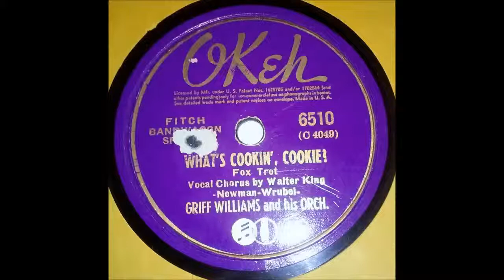1941 Griff Williams - What's Cookin', Cookie? (Walter King, vocal)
Played by Griff Williams and his Orchestra, with vocal refrain by Walter King. Transferred from the original 78rpm record, OKeh 6510 (C 4049). Recorded November 18th, 1941.